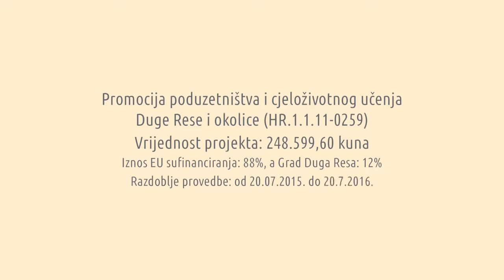Sajoma d.o.o. - Hotel Frankopan, Duga Resa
Kompleks zdanja Hotela Frankopan - sobe, restoran, konferencijska dvorana i disco club - nalazi se na staroj riječkoj cesti od Rijeke prema Karlovcu, nekih 2 kilometra prije Duge Rese, prije završnog uspona Petrakovog brda (na čijem je vrhu crkva Sv. Rok). Samo područje i grad Dugu Resu obilježavaju 4 rijeke (kao i cijelo karlovačko područje): Mrežnica, Dobra, Kupa i Korana. Na samom prijelazu između Panonske nizine, te brdovitog Gorskog kotara, obiluje mjestima za turizam: rekreaciju, odmor, ribarenje, planinarenje, kupanje, šetnju i razgledavanje povijesnih znamenitosti ovoga kraja.
Naš objekt se nalazi u centru Hrvatske okružen nizom zanimljivih destinacija kao što su Opatija, Plitvice, Zagreb, Slovenija, i sam Karlovac s iznimno velikim potencijalom starina smještenih na četiri rijeke koje su same po sebi neodoljiv trag povijesne istine.
Hotel Frankopan raspolaže sa 37 soba od toga (10 jednokrevetnih, 12 dvokrevetnih, 13 trokrevetnih i 2 obiteljske sobe). Ukupni smještajni kapacitet hotela je 79 kreveta + 12 pomoćnih ležajeva.
Kongresna dvorana je opremljena sa dva Full HD projektora koji mogu raditi sinkonizirano. Također postoji mogućnost razdvajanja dvorane čime dobivamo dva odvojena prostora, svaki sa svojim projektorom i platnom za projekciju dimenzija 2x3m. Svim sudionicima dostupan je besplatan pristup Internetu preko naše WiFi konekcije.
Caffe bar koji se nalazi u sklopu restorana otvoren je svakodnevno od 6 do 24 sata. Topla atmosfera cijelokupnog objekta osjeća se i u samom prostoru caffe bara gdje se uz standardna pića i napitke možete poslužiti specijalitetima kuće kao što je domaća štrudla, a u ljetnim danima nudimo sladoled i različita sezonska osvježenja.
Disco club hotela Frankopan najveći je disko u karlovačkoj županiji sa kapacitetom preko 1000 gostiju. Otvoren je subotom, a uz redovite akcije na različita pića i goste iznenađenja nudi i besplatan prijevoz autobusom na relaciji Karlovac - Duga Resa (polazak u 23:00 i 24:00 sata) i Tušilović - Duga Resa (polazak u 23:30 sati) te povratak u 4:30 sati.